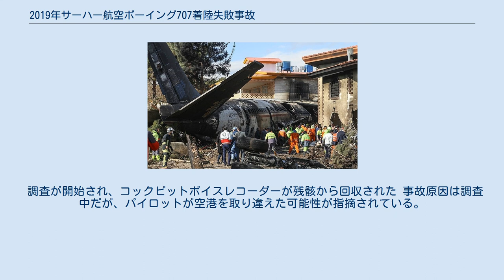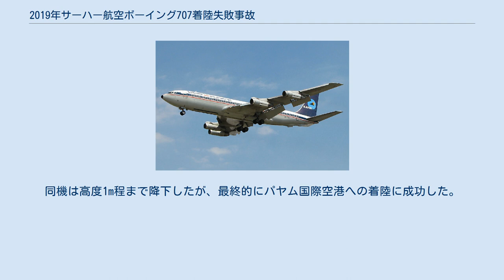2019年サーハー航空ボーイング707着陸失敗事故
2019年サーハー航空ボーイング707着陸失敗事故（2019ねんサーハーこうくうボーイング707ちゃくりくしっぱいじこ）は、2019年1月14日にキルギスのマナス国際空港発パヤム国際空港行きだったサーハー航空のボーイング707-3J9Cが、アルボルズ州のファス空軍基地の着陸に失敗し、オーバーランした航空事故である。
乗員16人中15人が死亡し、1人が重傷を負った。
 同型機のボーイング707 事故機のボーイング707-3J9Cは、製造番号21128として製造され、EP-CPPとして登録されていた。
事故機は、イラン空軍がサーハー航空にリースしていた。
1976年11月19日に初飛行を行っており、機齢は40年だった。
その後、イラン帝国空軍に5-8312として納入された。
2000年2月27日にサーハー航空へ移籍し、EP-SHKとして登録された。
2009年8月3日に、アフヴァーズ空港発メヘラーバード国際空港行サーハー航空124便として運行中に第2エンジンが故障し、アフヴァーズ空港へ緊急着陸を行った。
機体は修理されて2015年12月にイラン空軍へ返却され、2016年5月にサーハー航空に再び貸し出された。
その際に、EP-CPPとして再登録された。
なお、事故機は民間で運航される唯一のボーイング707であった。
 住宅街に衝突した機体 事故機は、マナス国際空港からパヤム国際空港へ食肉を運ぶ国際貨物便だった。
現地時間8時30分にファス空軍基地に緊急着陸したと報じられており、一部メディアでは事故機が誤ってそこに着陸したと報じられている。
また、当時は悪天候であったとも報告されている。
機体は、滑走路をオーバーランし、付近の住宅街に突っ込み、事故後に火災が発生した。
乗員は16人または17人で、唯一航空機関士が救助されたが、重傷を負っており、病院に搬送された。
幸いにも、地上での死傷者は報告されていない。
 調査が開始され、コックピットボイスレコーダーが残骸から回収された 事故原因は調査中だが、パイロットが空港を取り違えた可能性が指摘されている。
パヤム国際空港とファス空軍基地は数kmしか離れておらず、滑走路のレイアウトもほぼ同じであった。
ボーイング707の着陸には通常8,200フィート (2,500 m)を要するが、ファス空軍基地の滑走路長は4,300フィート (1,300 m)だった。
 パヤム国際空港とファス空軍基地を取り違えるという事例は過去にも発生していた。
2018年11月16日、155人が搭乗したターバーン航空のMD-88が誤ってファス空軍基地の滑走路へ2度進入するという出来事が発生した。
同機は高度1m程まで降下したが、最終的にパヤム国際空港への着陸に成功した。